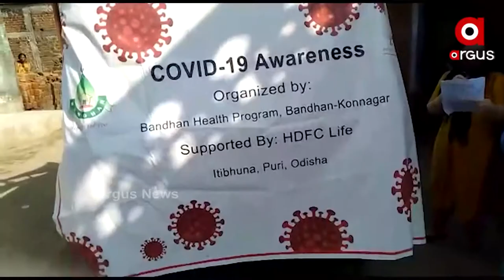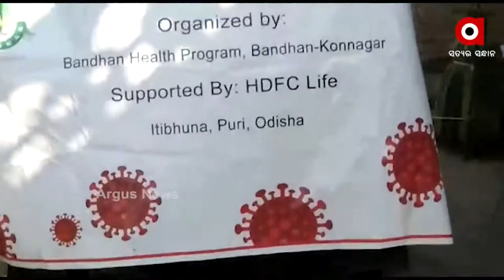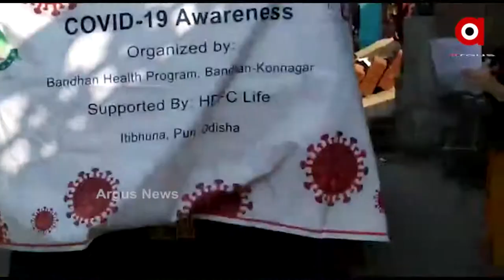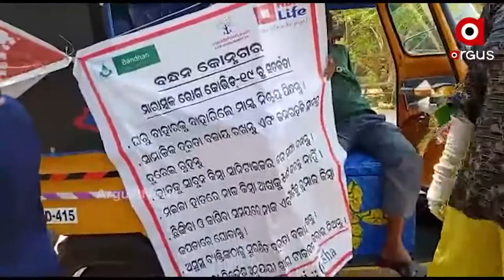ବନ୍ଧନ କୋନ୍ନଗାର ସଂଗଠନ ପକ୍ଷରୁ କରୋନା ସମ୍ପର୍କିତ ସଚେତନ କାର୍ଯ୍ୟ ...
ଗୋପ ବ୍ଲକ ରେ ଚାଲିଛି କରୋନା ସଚେତନତା କାର୍ଯ୍ୟକ୍ରମ। ବନ୍ଧନ କୋନ୍ନଗାର ସଂଗଠନ ପକ୍ଷରୁ ଗୋପ ବ୍ଲକ ର ବନ୍ତାଳିଗ୍ରାମ,ବଡ଼ଗାଁ,ବଡଭିଙ୍ଗୁରା,ବଣିଆସାହି ପଞ୍ଚାୟତର ଲୋକଙ୍କୁ କରୋନା ସମ୍ପର୍କତ ସଚେତନ କାର୍ଯ୍ୟ ଚାଲିଛି ...